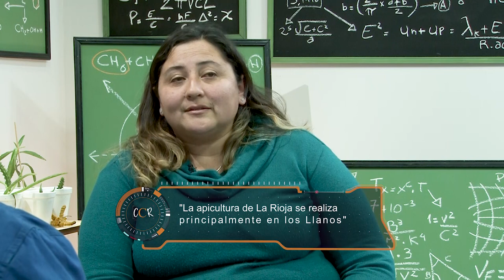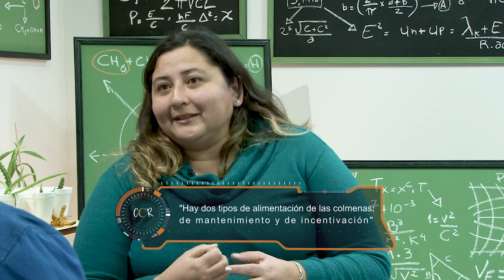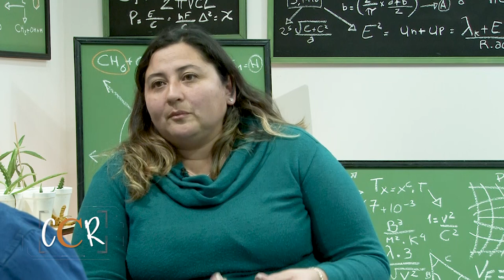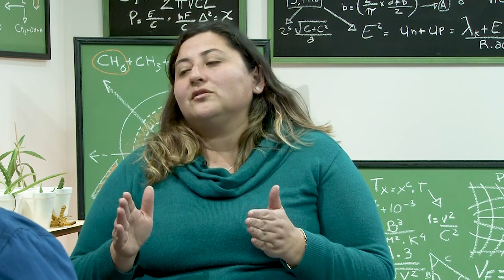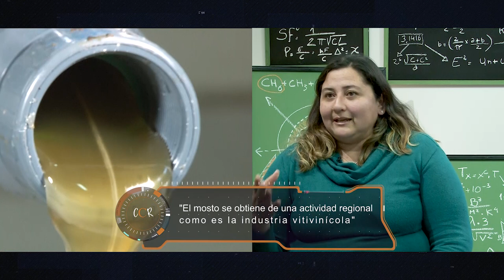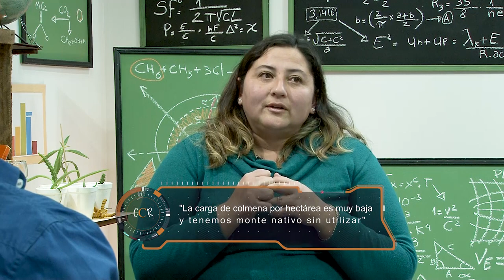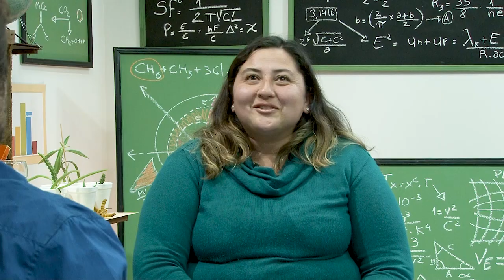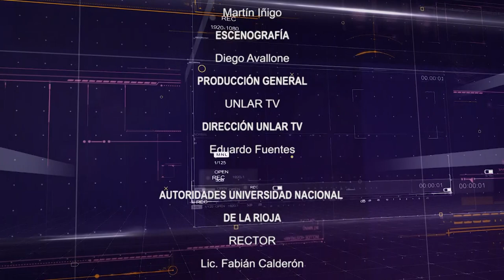Con Ciencia Riojana- Miel producida por alimentación artificial (P7)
El objetivo de este trabajo es determinar alteraciones de las características de la miel que puedan ser originadas en la alimentación artificial.

Segundo bloque del programa 7 de Conciencia Riojana